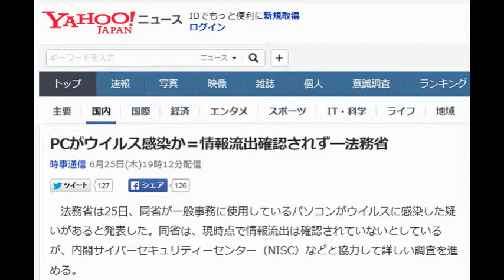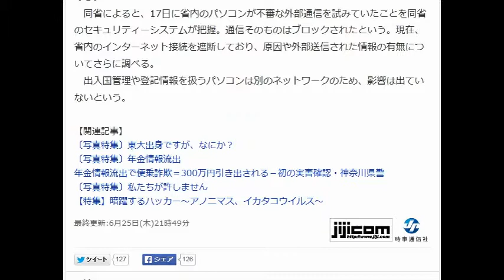PCがウイルス感染か＝情報流出確認されず―法務省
法務省は25日、同省が一般事務に使用しているパソコンがウイルスに感染した疑いがあると発表した。同省は、現時点で情報流出は確認されていないとしているが、内閣サイバーセキュリティーセンター（NISC）などと協力して詳しい調査を進める。
 　同省によると、17日に省内のパソコンが不審な外部通信を試みていたことを同省のセキュリティーシステムが把握。通信そのものはブロックされたという。現在、省内のインターネット接続を遮断しており、原因や外部送信された情報の有無についてさらに調べる。
 　出入国管理や登記情報を扱うパソコンは別のネットワークのため、影響は出ていないという。